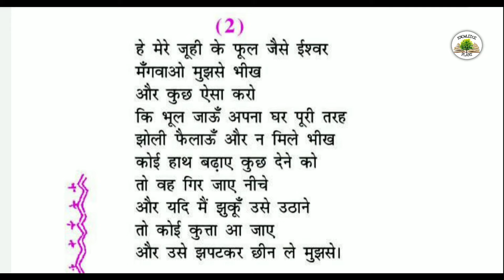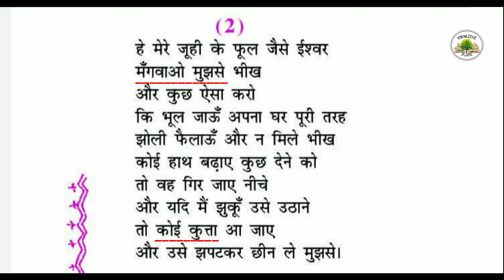He bhookh mat machal class 11 hindi explanation | He bhukh mat machal aroh |class 11 hindi chapter 8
Hello students welcome to Knowledge Plant. In this video you will get the summary of Heh bhukh mat machal and jhuhi ke phool of your book aaroh,Hindi aaroh chapter 8 poem heh bhukh mat machal and jhuhi ke phool .